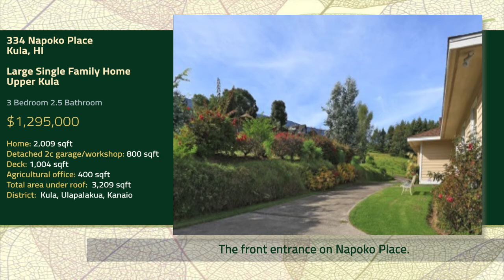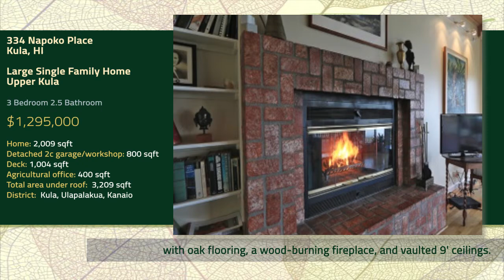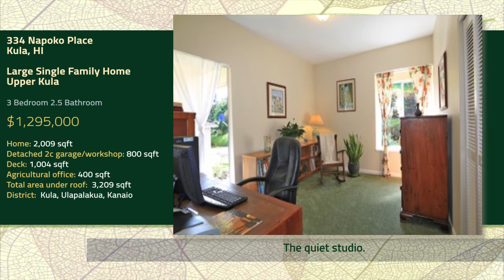334 Napoko Place Kula Hawaii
334 Napoko Place Kula, Hawaii
by Book Trailer Sync